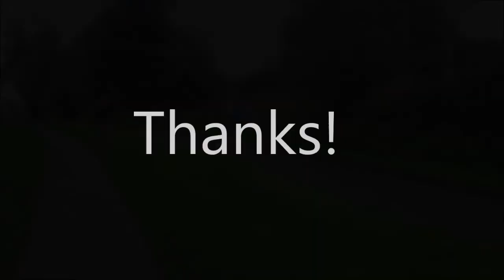#6//ROLLER SKI CRASH (WARNING!!!)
Here is week 6 of my path to the winter season.

So, I crashed on roller skis. It was very sore and has been for the past few days. Hopefully it gets better so I can get back to training.
I also went to Edinburgh for a day with some athletes from the British Nordic Ski Team.

Thanks!!!